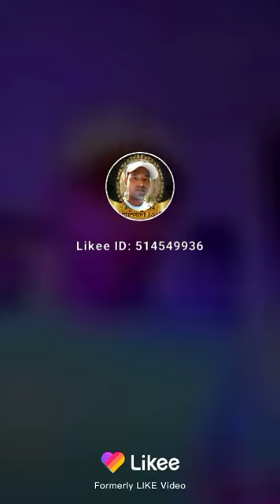Litan das 29 MAY 2020